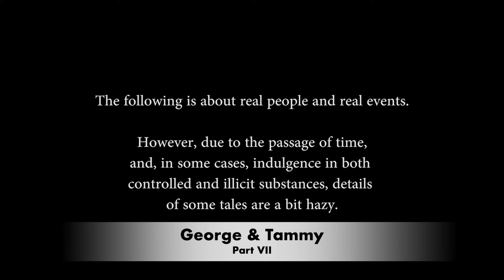MJPTFTTB: George Jones & Tammy Wynette 07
Mike Judge Presents: Tales From the Tour Bus
Season 1, Episode 4
George Jones & Tammy Wynette, 7 of 12
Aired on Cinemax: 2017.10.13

He was a poor boy from a bootleggers’ town in the Texas backwoods. She was a cotton-picking Mississippi girl dreaming of stardom in Nashville. Together, George Jones and Tammy Wynette became the first power couple in country music. They were perfect in the public eye, but their tumultuous relationship was punctuated by George’s alcohol-fueled escapades and his paranoia over Tammy’s romantic past. She tried to keep the marriage from turning toxic, singing “Stand By Your Man,” her greatest hit, onstage with her husband every night.